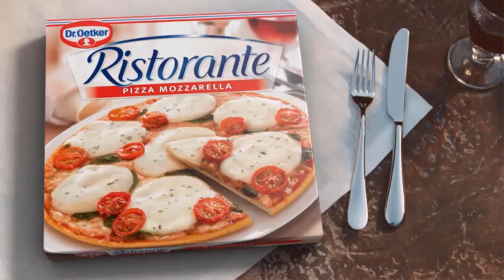"Rolnik szuka żony 8" odcinek 9. Od stypy do wesela - najbardziej zaskakujący odcinek programu. Jest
"Rolnik szuka żony 8" odcinek 9. Od stypy do wesela - najbardziej zaskakujący odcinek programu. Jest wielka miłość od pierwszego wejrzenia!. Obejrzeliśmy 9. odcinek programu "Rolnik szuka żony 8". Niemal wszyscy podjęli już swoje wybory, a niektórzy nawet wybory życia. Emocje w tym epizodzie były niebywałe, a chwilami nie było ich w ogóle. Sprawdźcie, co wydarzyło się w 9. odcinku ósmej edycji "Rolnik szuka żony 8"! . "Rolnik szuka żony 8" odcinek 9. - co się wydarzyło?. To był niezwykły odcinek. Napięcie rosło wprost proporcjonalnie do jego trwania. Właśnie tak, bo u Stanisława nie było go w ogóle. Oglądając to, co działo się - lub raczej nie działo się - w jego gospodarstwie było niczym og  ...